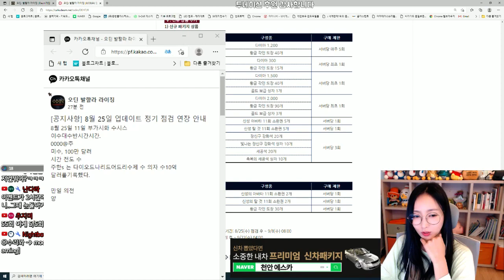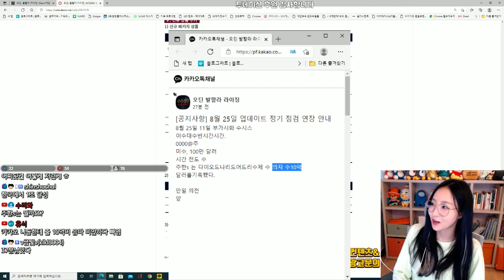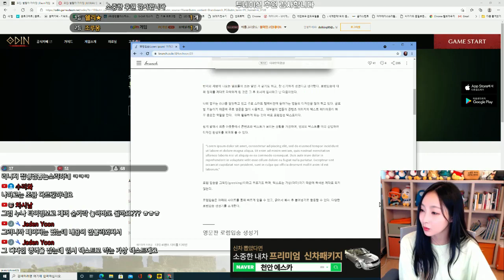[오딘] 패치후 아스키코드 유출사건?!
맴버쉽 가입으로 채널을 응원해 주세요